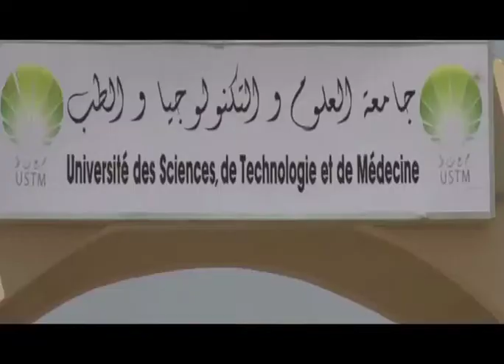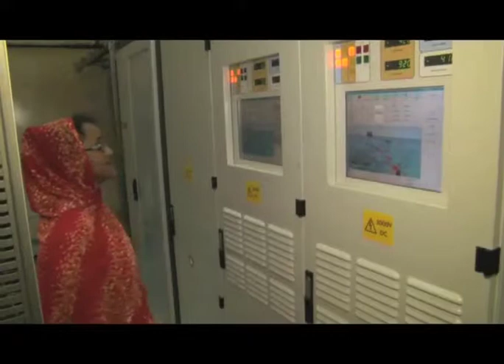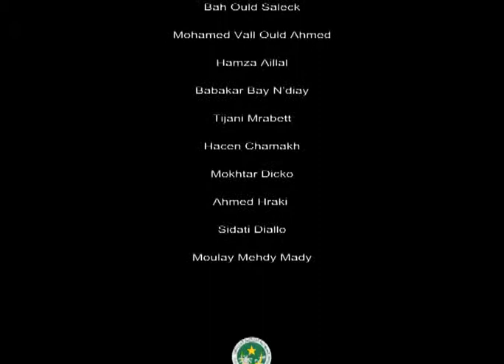Video presentation of Mauritania candidature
Video presentation of Mauritania candidature for the post of Deputy Secretary-General of the ITU. It will be broadcast in Busan at the plenipotentiary conference